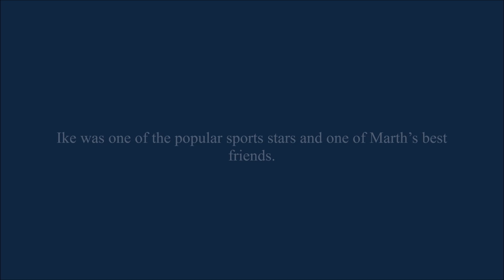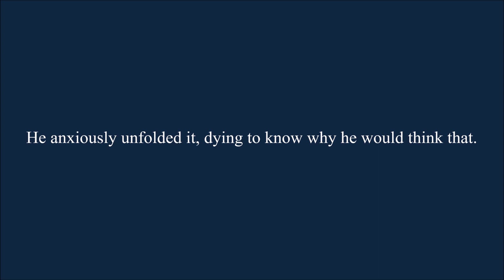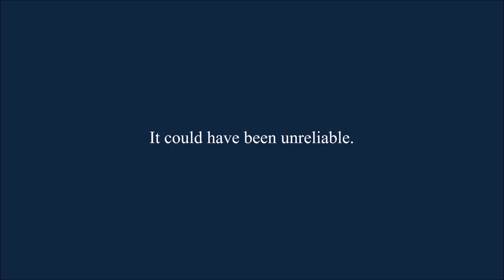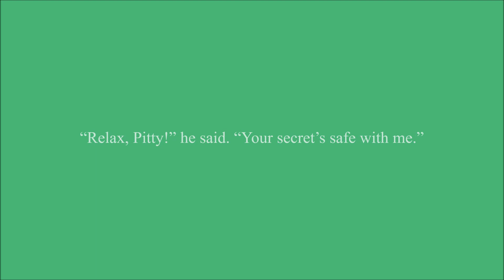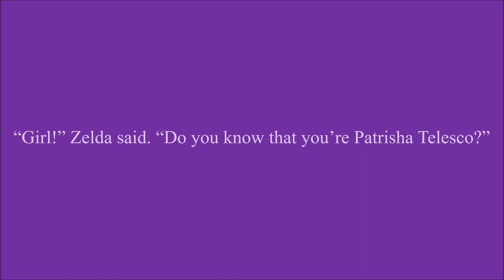Teen Idol Chapter 37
Hatsune is discovered to be Patrisha by the school